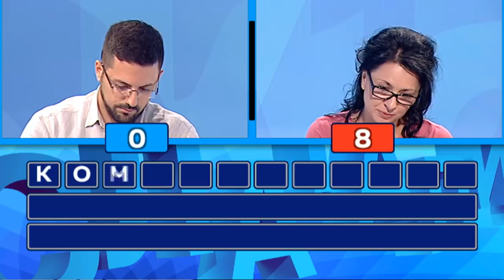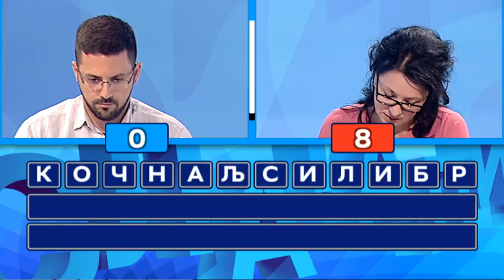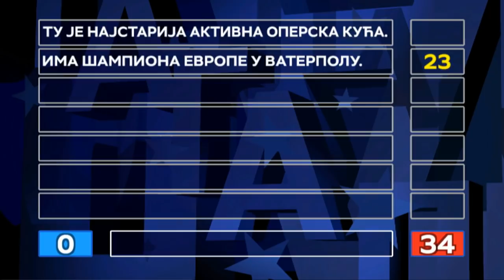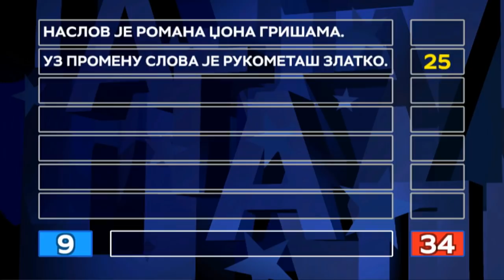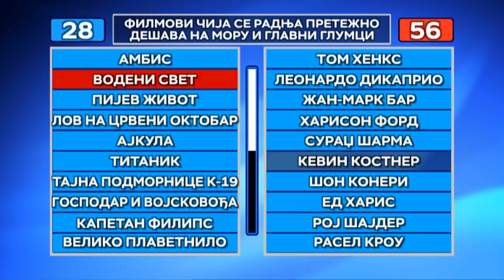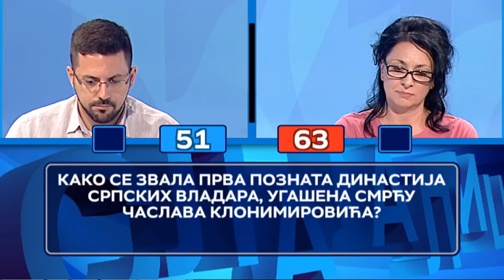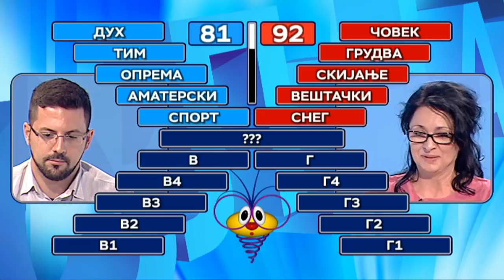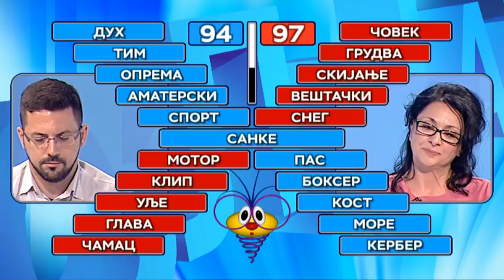Slagalica 21.09.2019.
118. ciklus - 19. emisija